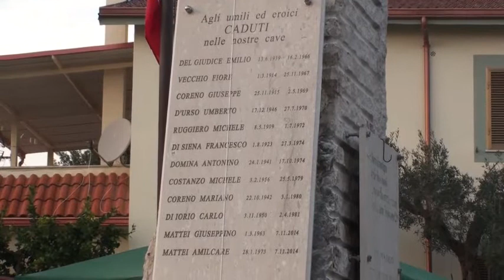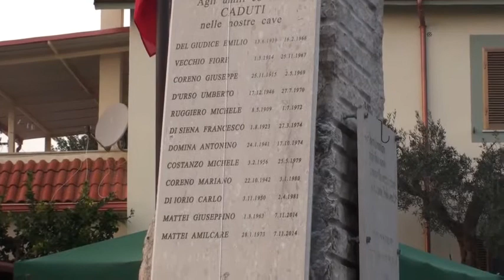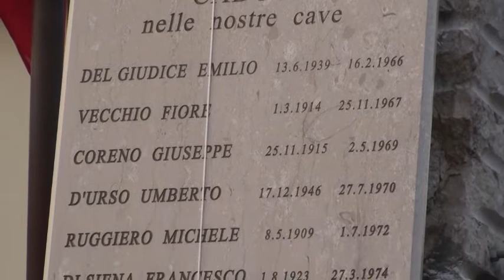Santa Barbara protettrice dei cavatori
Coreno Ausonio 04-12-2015